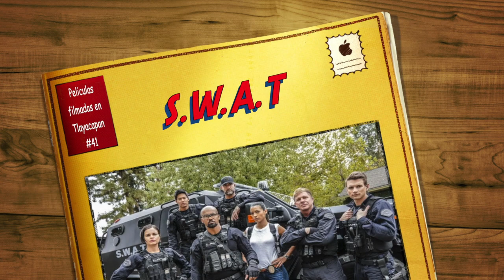S W A T, Tlayacapan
El Sargento Daniel "Hondo" Harrelson (Shemar Moore) es ascendido a líder de su equipo S.W.A.T. ... Con la ciudad indignada tras el disparo accidental a un adolescente inocente, Hondo -que ha vivido toda la vida en el sur de Los Ángeles- se encuentra dividido entre la lealtad a su equipo y a la gente con la que ha crecido.

Edicion: Me encanta Tlayacapan